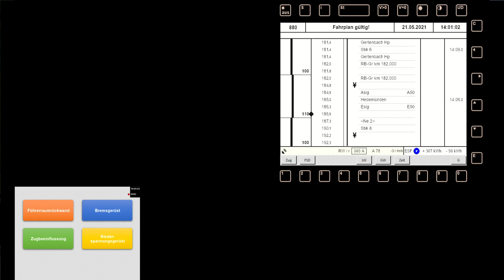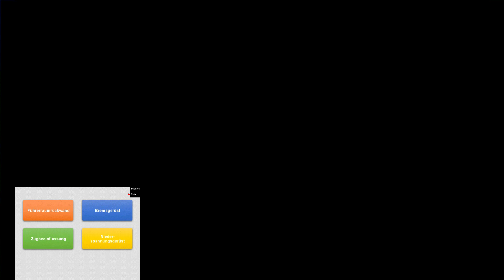ZuSi 3 | Führerstandsmitfahrt | ICE880 nach Hamburg Altona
Kassel-Hedemünden 2021